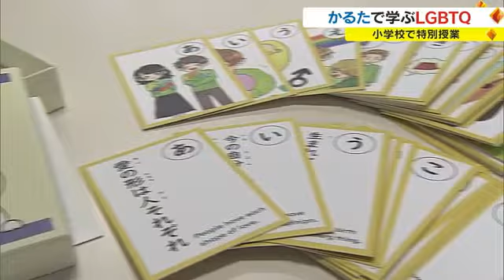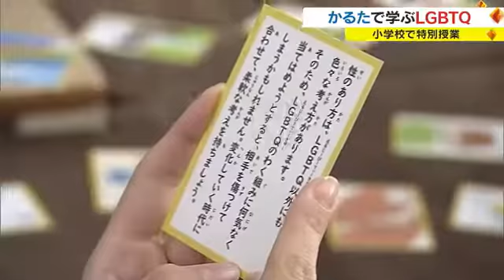「性を気にする人が出てくるかも…」と児童も理解 大学生が「ＬＧＢＴＱ啓発かるた」で特別授業【岡山】 (23/09/07 18:00)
性的少数者、「ＬＧＢＴＱ」について理解を深めてもらおうと、岡山市の大学生がかるたを使って小学生に特別授業を行いました。

山陽学園大学の「ボランティアサークルあい」の学生６人が、岡山市東区の豊小学校の６年生４０人に特別授業を開きました。

使ったのは「ＬＧＢＴＱ啓発かるた」。ジェンダーに関する差別・偏見をなくそうというメッセージが込められていて、学生たちが岡山市の岡山芳泉高校の生徒と制作しました。

このかるたにはある工夫が…。

（長尾龍希アナウンサー）
「絵札の裏には読み札で使用した文言の説明が書かれているんです」

子供たちは８つの班に分かれてカルタを楽しみ、絵札を取った児童が裏に書いてある説明を読み上げてＬＧＢＴＱへの理解を深めていました。

（児童は…）
「ＬＧＢＴＱという言葉を知らなかったので、きょう（９月７日）をきっかけに知れたことがうれしい」
「周りに性を気にする人が出てくるかもしれないので、この授業を生かして、これからも歩んでいきたい」

（ボランティアサークルあい　脇田藍さん（２１））
「ＬＧＢＴＱの意味や生活の中で意識してほしいことなど、自分たちが伝えたい内容が伝わっていたので良かった」